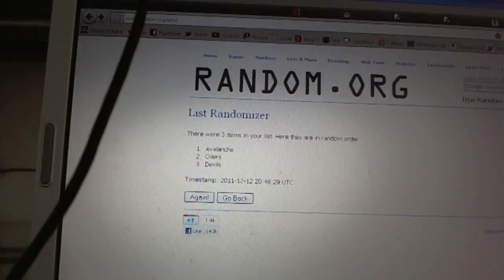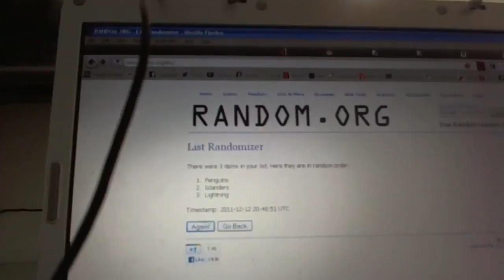C&C #520 Multi Randoms